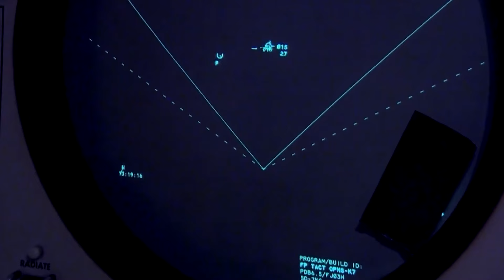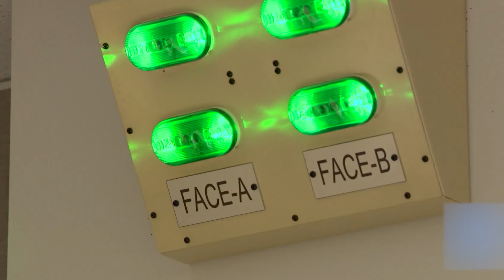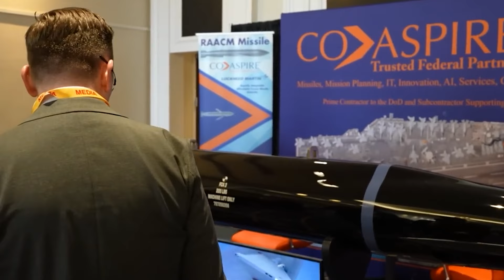US SHOCKED: China Unveils MOST DANGEROUS UFO Aircraft!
The brewing tension between the US and China has taken a sharp turn with the unveiling of one of the world’s most dangerous weapons, reportedly developed by China. In battle for technological dominance, China’s bold move has sent shockwaves across the globe with its new hypersonic FOBS, leaving the United States on high alert. But what are the capabilities of this powerful weapon? How will it affect the already delicate relationship between these two powerful countries?